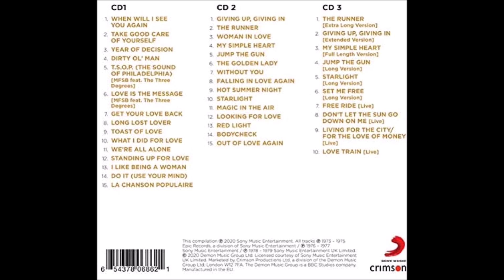The Three Degrees - Year of Decision (1973) [HQ]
* "The Three Degrees" é um grupo vocal feminino norte-americano formado por volta de 1963 na Filadélfia, Pensilvânia. Embora 16 mulheres tenham sido membros ao longo dos anos, o grupo sempre foi um trio.

♫♫♫ Year of Decision ♫♫♫

Yes this is the year
To make your decision
You gotta get it together
To open up your mind

If you've been holding back kind of slack, yeah
Now's the time to get the things you need
There ain't no reason why you should be shy
People have died to set you free

Oh we need every one to succeed
Everybody to succeed, we need everybody
We're just like soul isn't enough
Hey come on and join us please
Come on, come on and join us please

Yes this is the year, come on

If you're strong out on a Jones, yeah
You better make sure that you leave the bad stuff alone
Whatever you wanna do think it over good
'Cause the choice is up to you

Open up, open up your mind